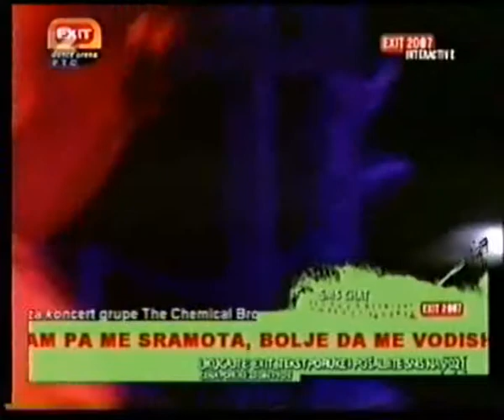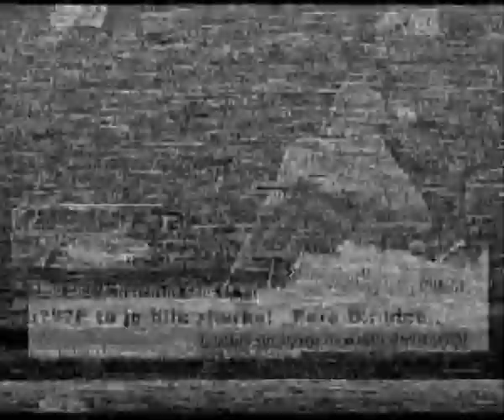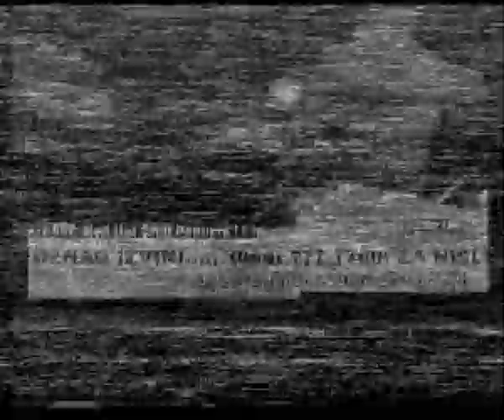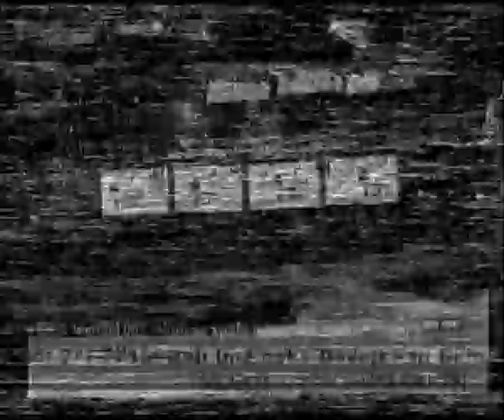Switch exit 2006 dance arena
Switch live on Exit on July 08. 2006, day 3, dance arena, Novi Sad Serbia

ripped from bad VHS